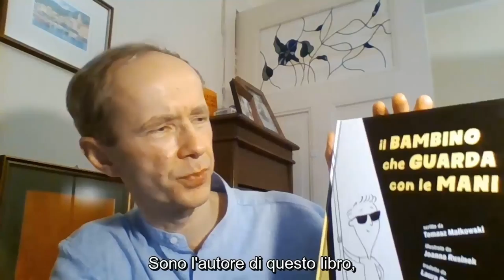Tomasz Małkowski presenta Il bambino che guarda con le mani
Un libro sulla rottura delle barriere, perché anche un bambino cieco può fare qualsiasi cosa